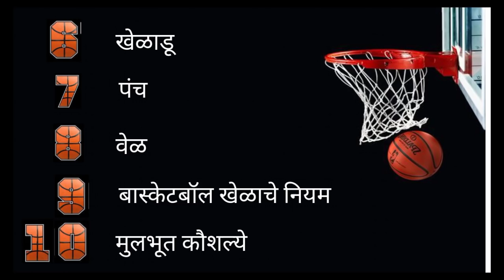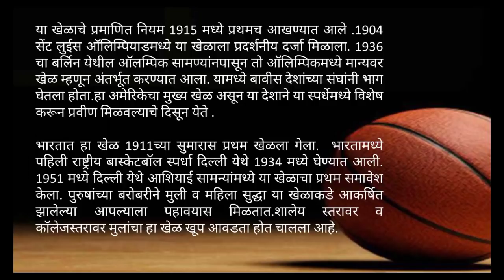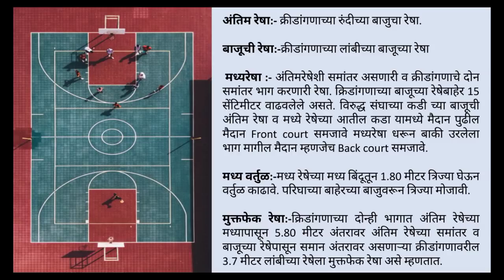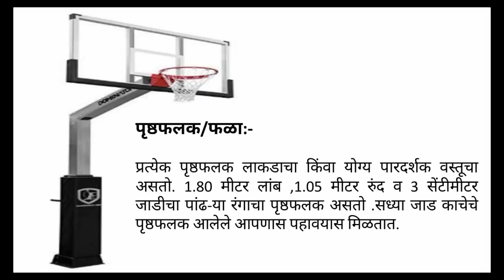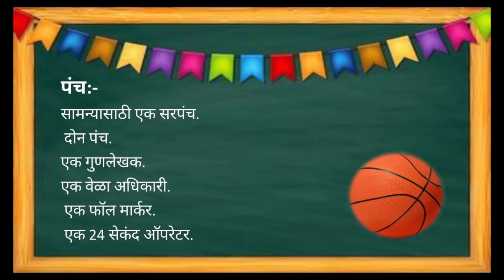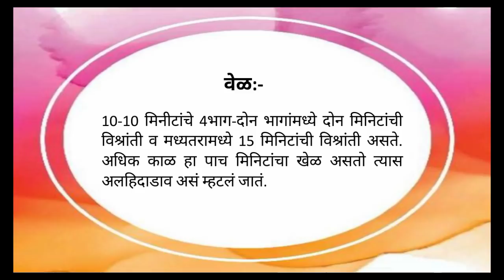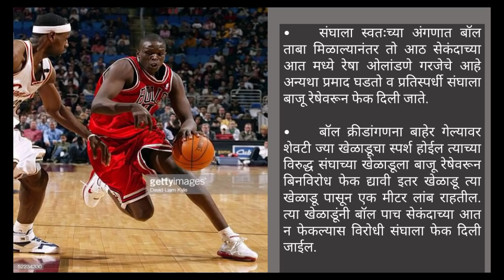बास्केटबॉल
बास्केटबॉल खेळाविषयी सविस्तर माहिती